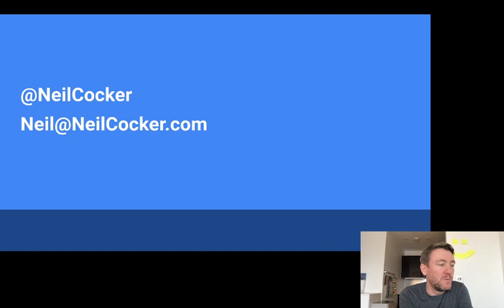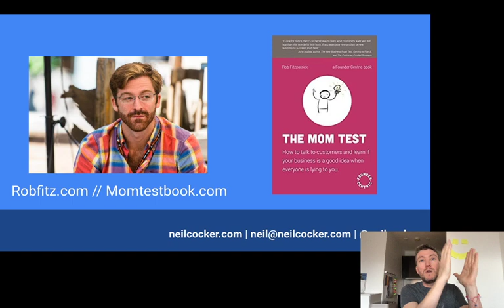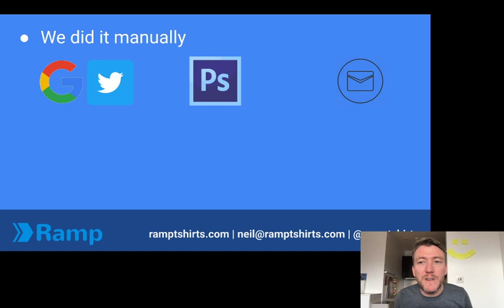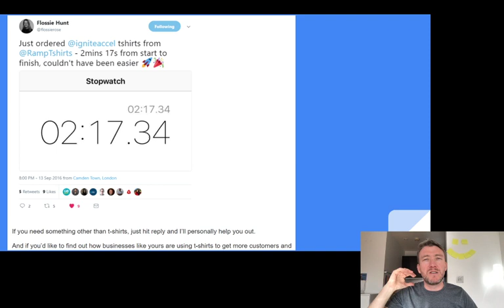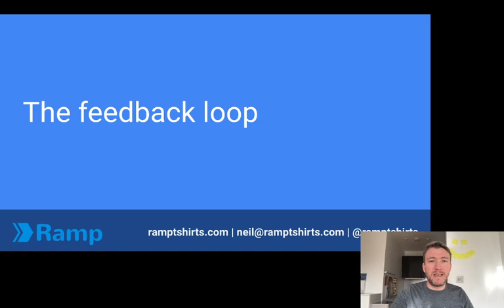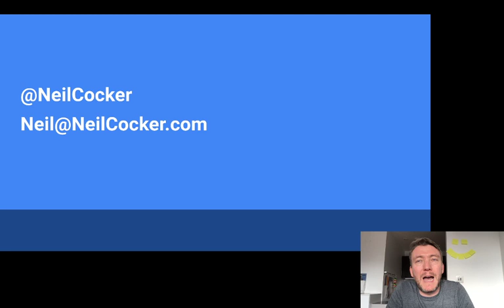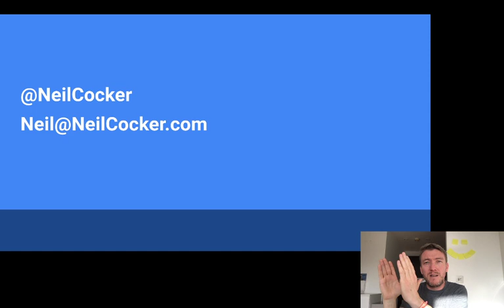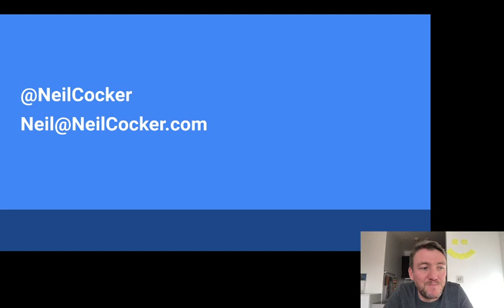Neil Cocker - A good idea isn't always a good business? - Brainster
Learn about the importance of understanding how to tell if your idea will become a good business, and how to talk to your customers to find out. It will also talk about the tools and processes you can use to validate your business or idea.

Neil will show you how to put tools and processes into action, by demonstrating how we applied the principles to a marketing process.